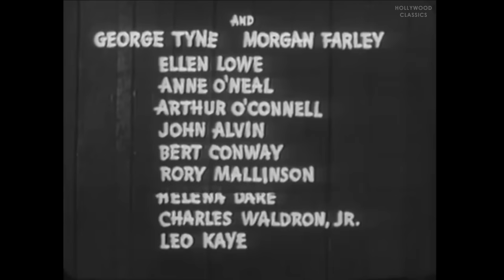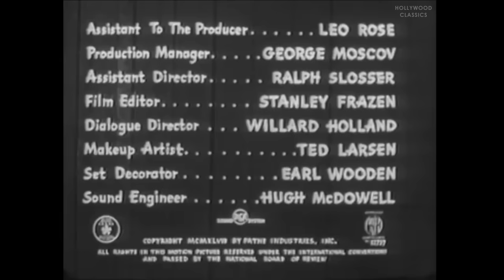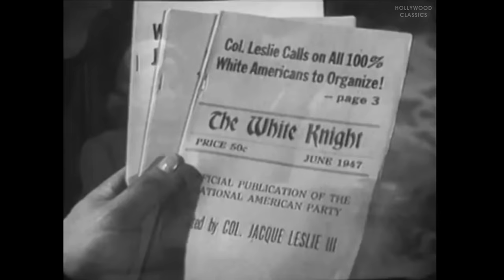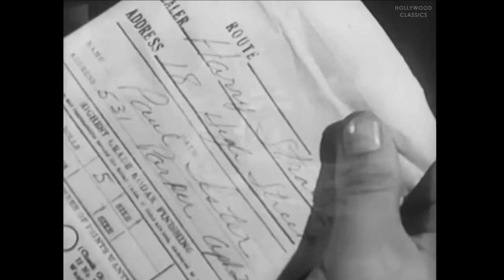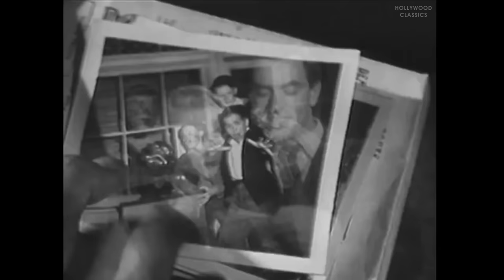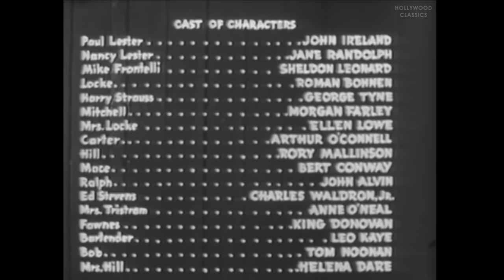Open Secret (1948) | Film-Noir | John Ireland, Jane Randolph, Sheldon Leonard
Watch the 1948 Hollywood classic movie, Open Secret.

Newlyweds come to visit groom's friend, only to discover him missing; and their investigation uncovers evidence of a ring of anti-semites terrorizing the neighborhood.

Movie Name: Open Secret
Stars: John Ireland, Jane Randolph, Sheldon Leonard
Director: John Reinhardt